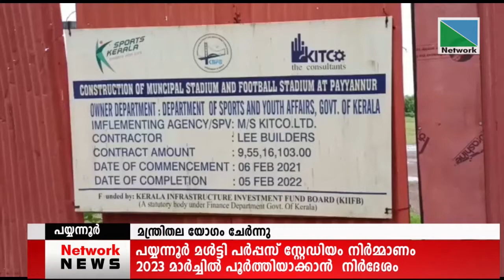29 JUNE 2022